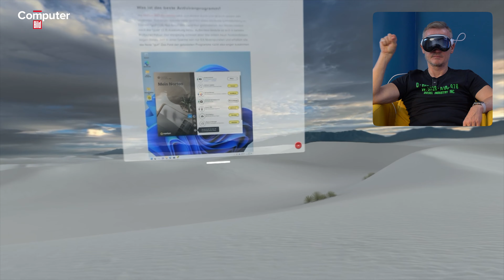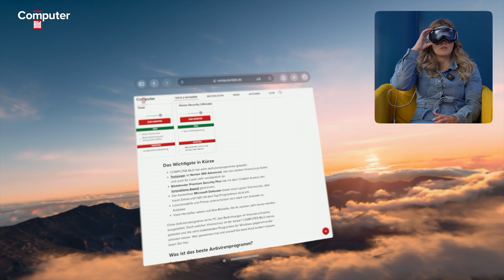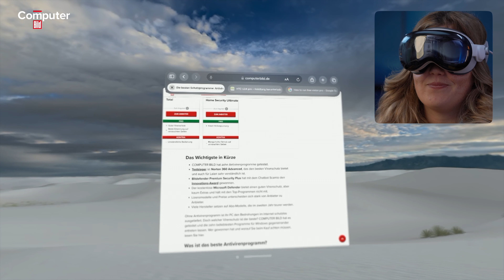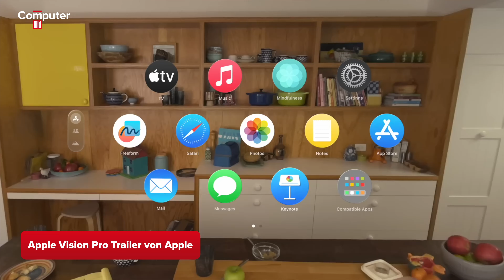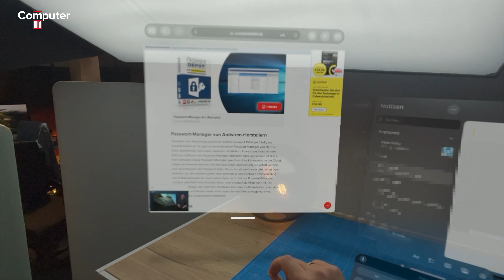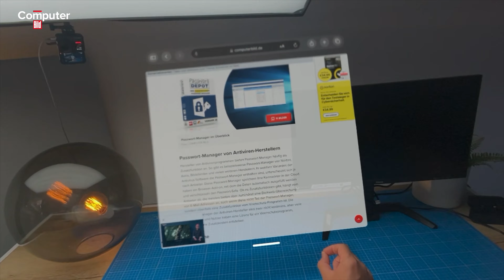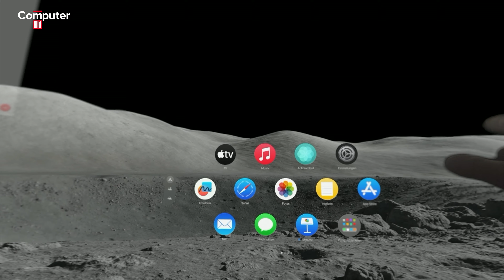Apple Vision Pro: Die VR-Brille ist zum Test in der Redaktion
Die Apple Vision Pro ist im Testlabor und viele neugierige Kollegen riskieren einen Blick auf die VR-Brille. Wir haben für Euch die ersten Eindrücke zusammengestellt.

Re-Upload wegen einem kleinen Fehler